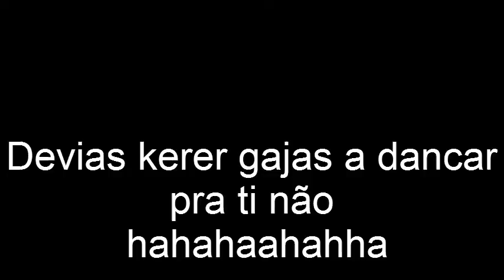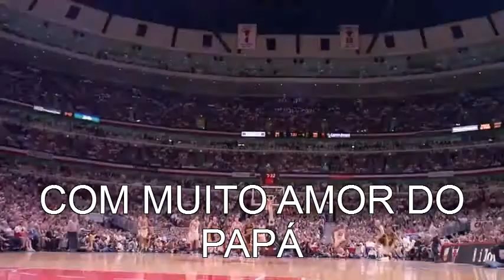movie FIL 1